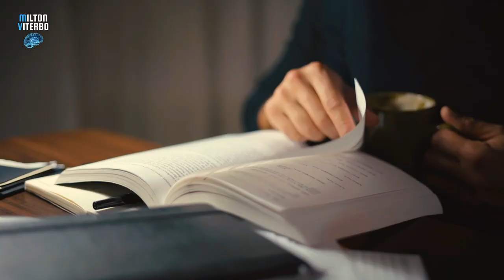✅ Como Visualizar o Seu Futuro Desejado | JOE DISPENZA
Você eender mais sobre sua mente para criar um novo futuro de acordo com seus desejos. Joe Dispenza nos ensina como devemos pensar e agir para eliminar pensamentos repetitivos e sentimentos negativos. Acompanhe este maravilhoso conteúdo!

ESTEJA CONECTADO:

🧠 ESPECIALISTA DÁ CONSELHOS INESTIMÁVEIS PARA ATIVAR POSITIVAMENTE A LEI DA ATRAÇÃO

✅ 96% DAS PESSOAS COMETEM ESTES ERROS ESTRANHOS EM RELAÇÃO À LEI DA ATRAÇÃO

✅ MAIS DE 90% DAS PESSOAS NÃO SABE QUE ESTE MÉTODO EXISTE. PERGUNTE AOS SEUS AMIGOS!

👉 Grupo VIP no TELEGRAM (Receba as novidades, áudios, brindes,